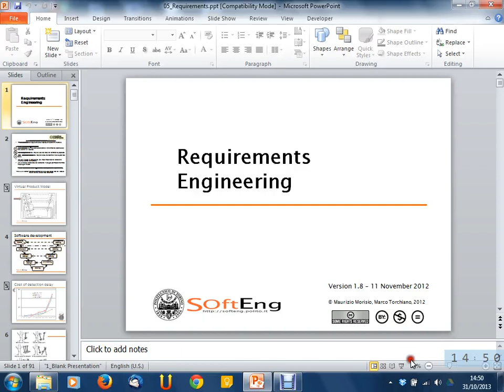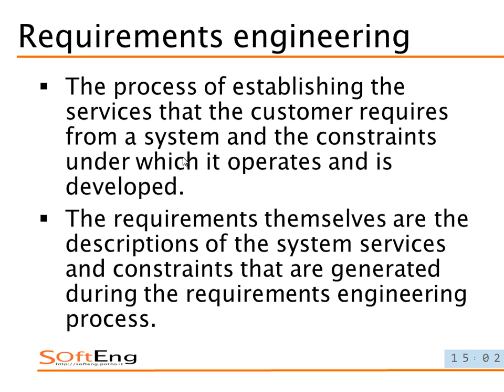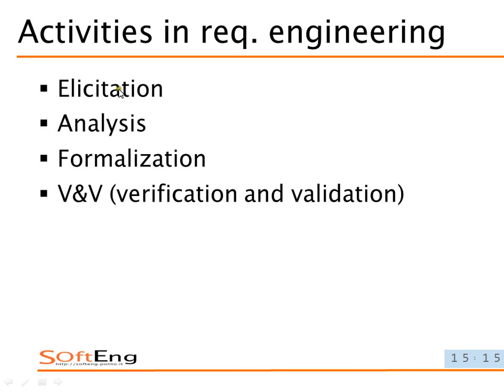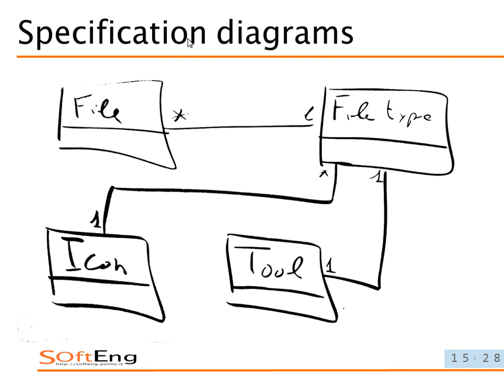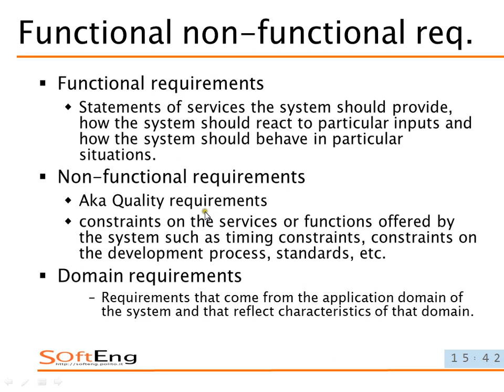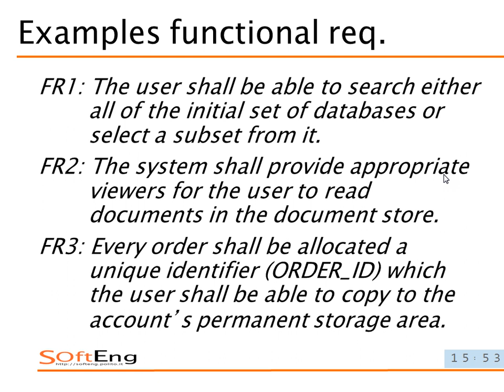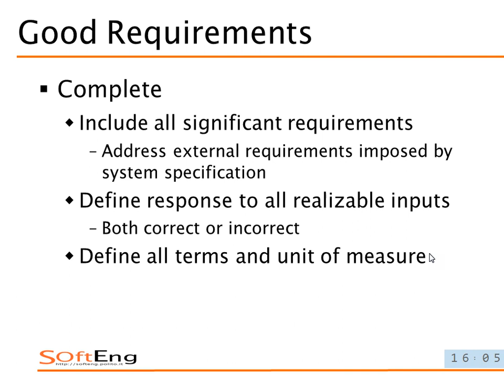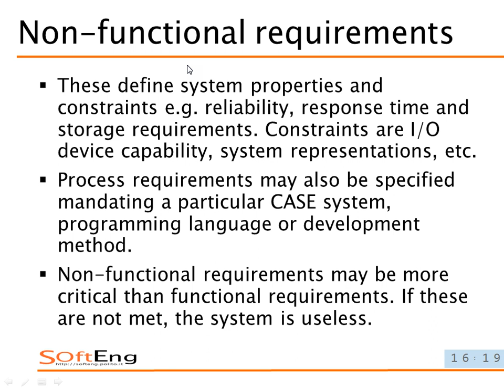Lezione 08 del 31/10/2013 - Sistemi Informativi Aziendali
Argomento: Ingegneria dei requisiti (prima parte)